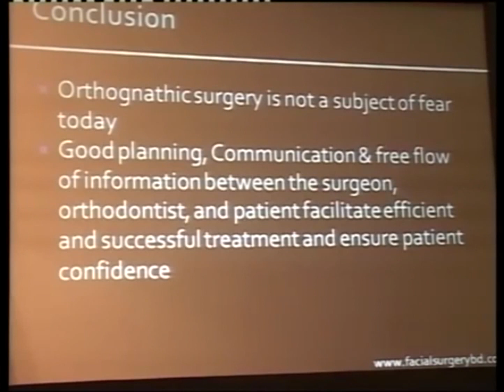A Presentation on Orthognathic Surgery by Dr Abdulah Al Masud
A Presentation on Orthognathic Surgery at the Annual Conference Organised by BADI By Renowned Oral & Maxillofacial Surgeon, Pioneer of Orthognathic Surgery in Bangladesh :
Dr. Abdullah Al Masud, B.D.S , F.C.P.S (OMS),
Highly Trained in,
Orthognathic Surgery (South Africa)
Implantology (South Africa)
Oral Cancer & Reconstructive Surgery (India)
Microvascular Surgery (India)
Assistant Professor,
Department of Oral & Maxillofacial Surgery,
Dhaka Dental College & Hospital